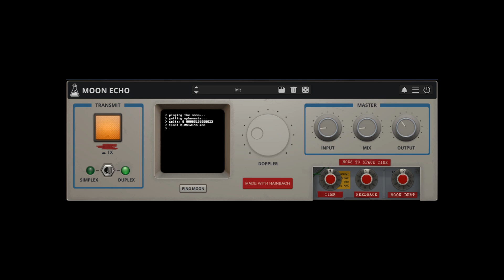FREE Moon Echo by AudioThing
It is based on a communications technique.